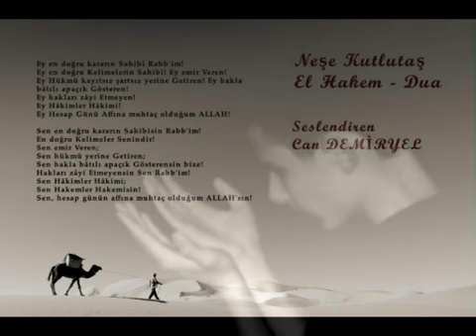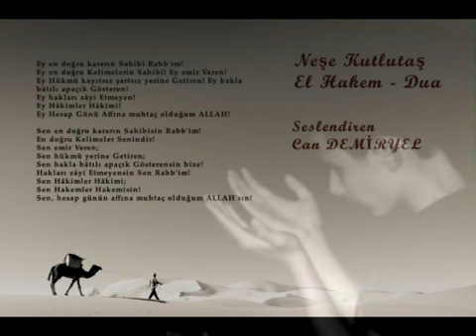El Hakem | Can Demiryel - Neşe Kutlutaş